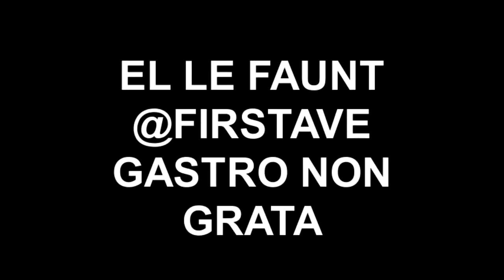EL LE FAUNT @FIRSTAVE GASTRO NON GRATA